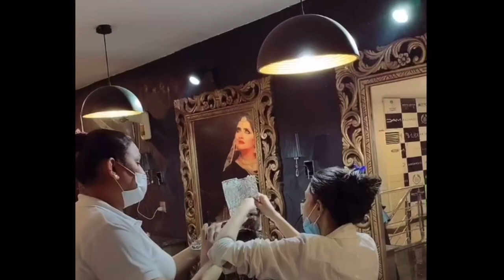Wedding Guest Makeup Look with Pakistani brands, Nargis's Makeup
Bridal makeup
Detailed tutorial showing you how to create a Flawless Bridal Base for PakistaniBridal, AsianBridal, IndianBridal. An easy way to apply Pancake Makeup to create a long lasting base.